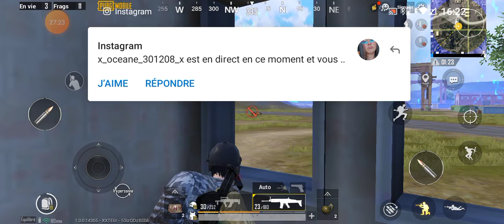PUBG MOBILE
PUBG mobile le retour en force 💪💪💪